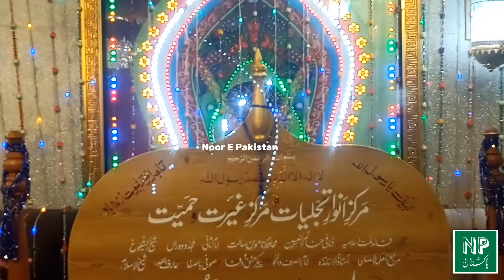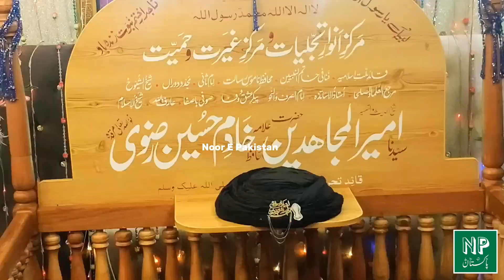Allama Khadim Hussain Rizvi ke Mazar pr Kon agya? 😳 Logo ka Hujoom Jama hogya